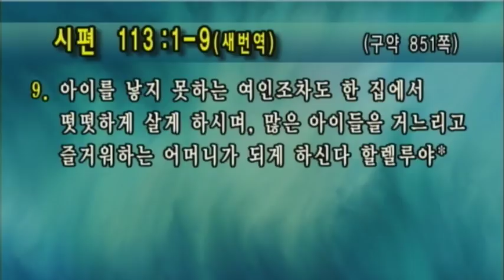[선한목자교회] 주일3부설교 2018/08/05 | 가난한 자를 도우라 | 김영광 목사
가난한 자를 도우라 (시편 113:1~9) - 김영광 목사